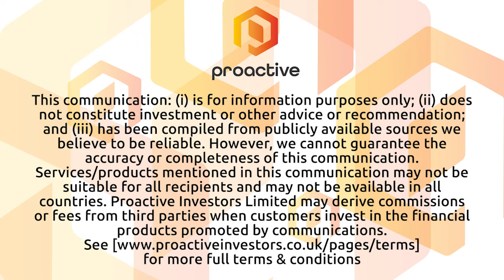New Age Metals begins inaugural drill program at Lithium One project in Manitoba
New Age Metals CEO Harry Barr joined Steve Darling from Proactive to share news the company has begun, with partner, Mineral Resources, the beginning of inaugural drilling program at the Lithium One Project located in the Winnipeg River Pegmatite Field.

Barr telling Proactive the company has begun a 1,000 metre 10 hole helicopter-supported drill program which will target the down dip extension and lateral continuity of the Silverleaf Pegmatite.